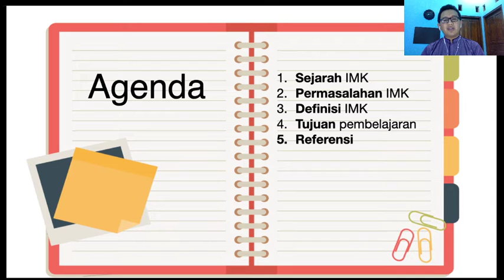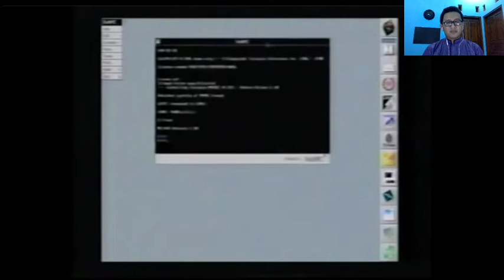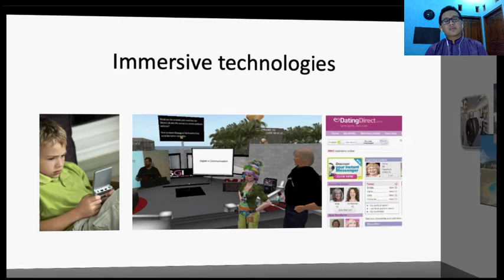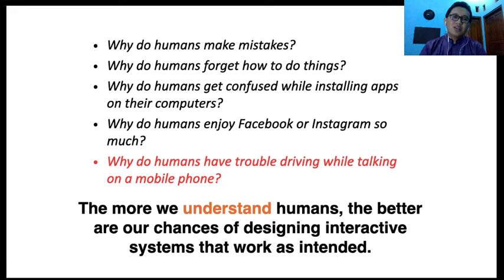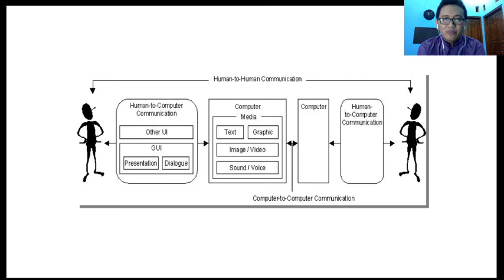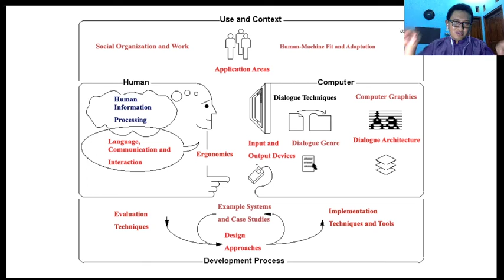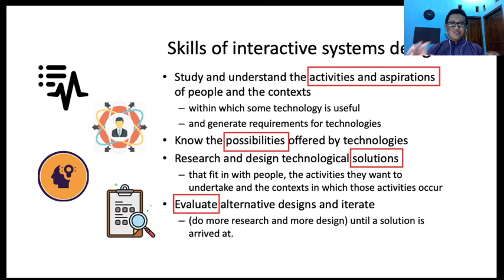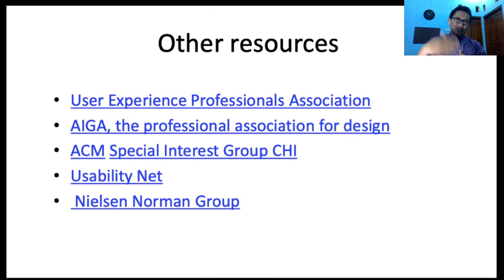💡 KAKSAM RIZKY - Kenapa belajar IMK?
Pertemuan kedua mata kuliah interaksi manusia dan komputer atau di kenal dengan HCI ini membahas tentang alasan mengapa harus belajar IMK. Dimulai dari sejarah IMK, berlanjut ke permasalahan yang dihadapi, sampai ke definisi dan tujuan pembelajaran pada mata kuliah ini.

Kaksam Rizky
Making Technology Look Easy
Channel yang dikelola oleh seorang Dosen di Fakultas Computer Science, membahas tentang review, teori, sharing, komparasi, rekomendasi, dan berita terkait dengan teknologi. Membahas teori dan implementasi tentang teknologi dan perkembangan teknologi. Hadir sebagai dosen yang mempermudah mahasiswa untuk memahami materi yang sulit menjadi mudah.
Happy learning.

Kaksam Rizky